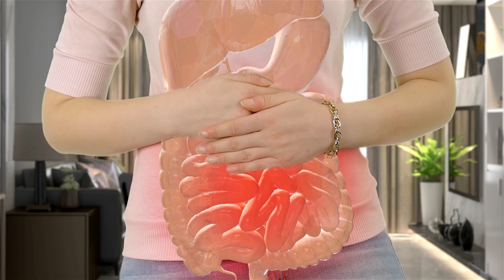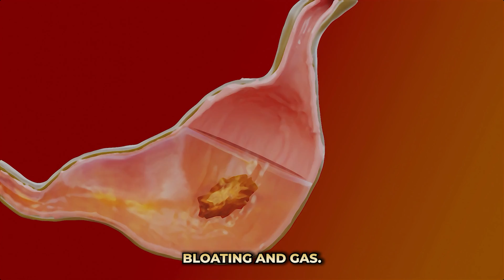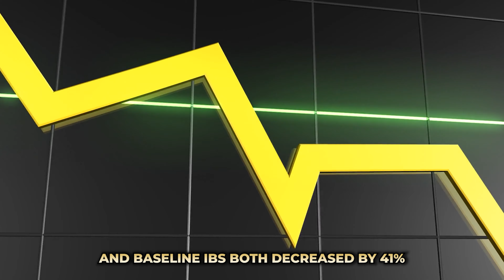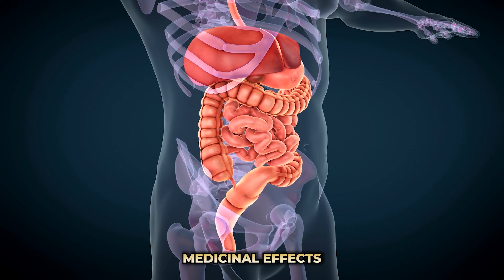Unlocking Optimal Performance with Turmeric: An IBs Guide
In this IBs guide, we'll be exploring the powerful compound turmeric and its ability to help unlock optimal performance.

Turmeric is a golden spice that has been used for centuries for its medicinal properties. In this IBs guide, we'll be exploring the powerful compound turmeric and its ability to help unlock optimal performance. We'll be talking about the benefits of turmeric for athletes, brain health, and more. So whether you're looking to improve your performance or just learn more about this powerful spice, be sure to check out this IBs guide!

Also watch

We made efforts while collecting researched-back information for you.
We Wish You a Good Health!

Turmeric Gummies, Turmeric Capsules, Turmeric Soap, Turmeric, AMVital